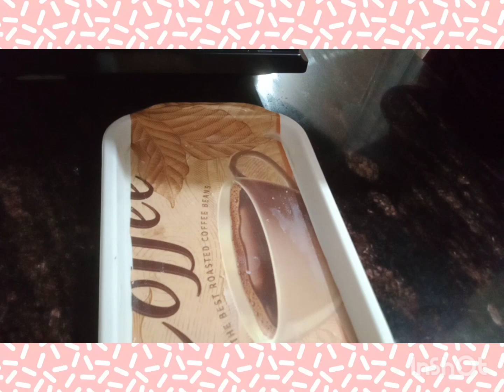अमरूद बर्फी(guava barfi recipe in hindi)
1_ guava 2_ sugar  3_ ghee 4_ dryfruits 5_ kewra water